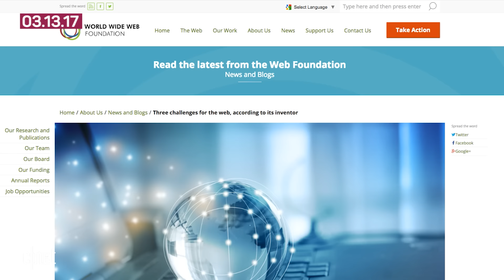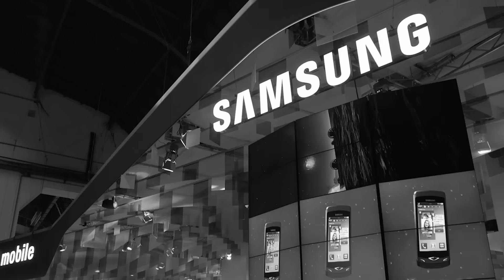Web's inventor warns of fake news, Biden takes the fight to cancer (Tech Today)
In today's tech headlines, Sir Tim Berners-Lee discusses the dangers of fake news, Joe Biden's cancer moonshot fosters breakthroughs and John Oliver rips into Samsung.